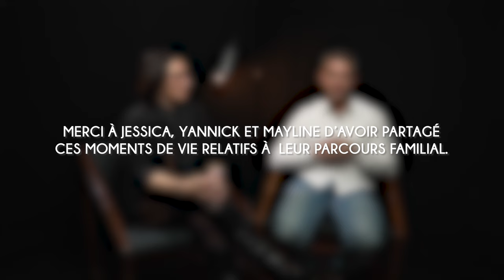Jessica et Yannick : "Message aux autres parents" - Paroles de parents, syndrome de Rett